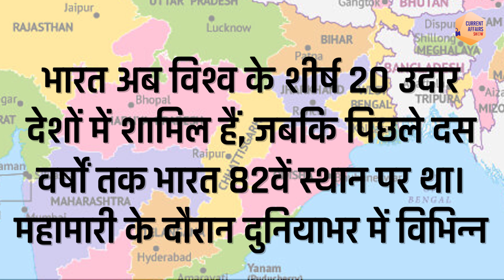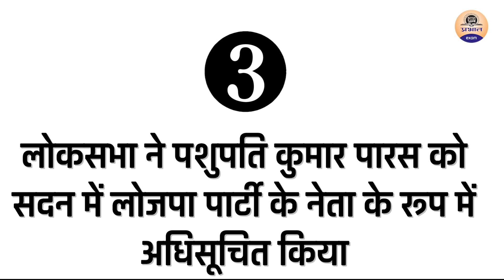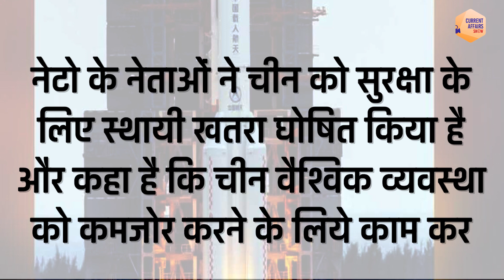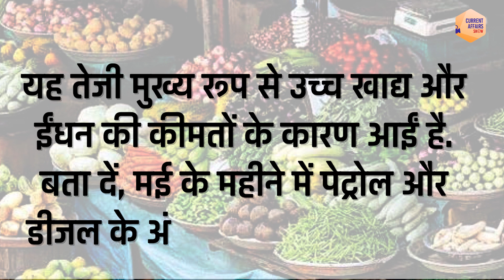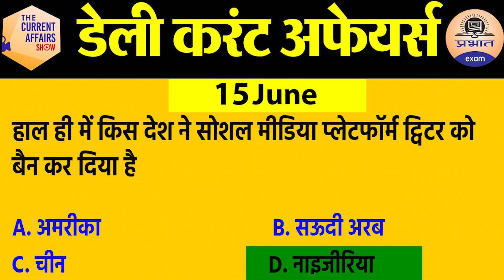16 June Current Affairs in Hindi | Current Affairs Today | Daily Current Affairs Show | Exam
current affairs today | prabhat exam current affairs | current affairs 2021 in Hindi

PRABHAT EXAM
prabhatexam

PRABHAT EXAM
prabhatexam